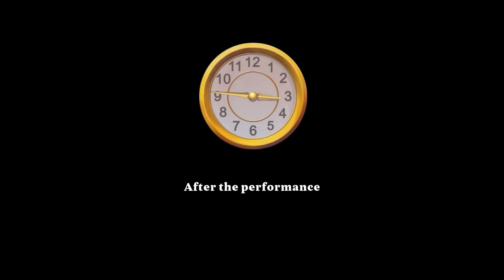Manor Matters - Daisy - Horse Season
00:00 - Intro
00:45 - Daisy
02:10 - Daisy's Paddock
03:27 - First Ride